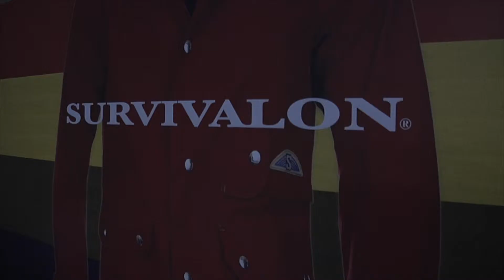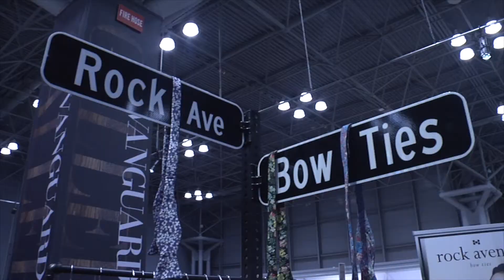Market VG - Mo's Bow Ties & Kroon Collections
Doice and Chantal are at The Market VG Expo, checking out some of the latest trends in fashion, MosBows has been featured on Steve Harvey, Shark Tank, The Today show and many more, and of course let's not leave out The Kroon Collections which can be found in just about every high end store out there.

Mosbowsmemphis.com

Krooncollections.com